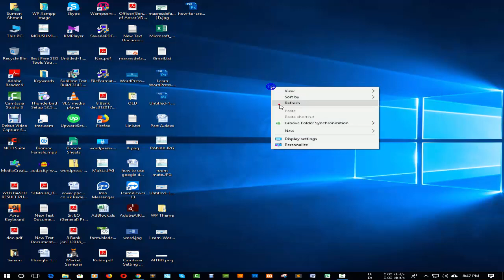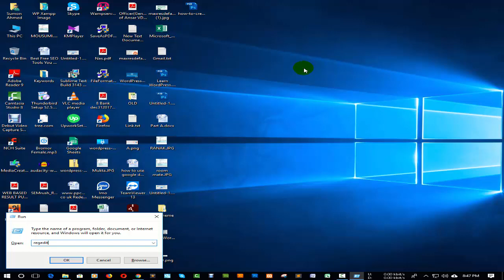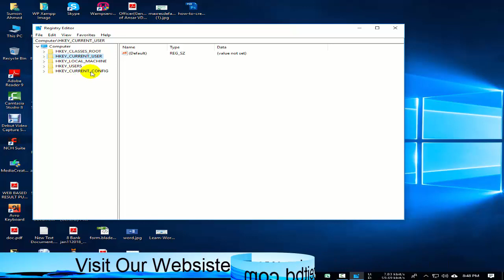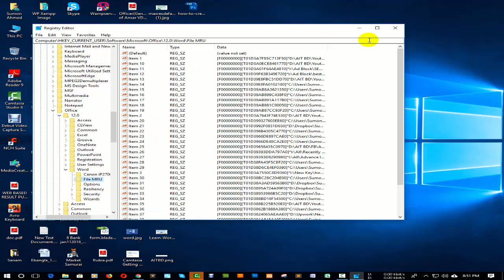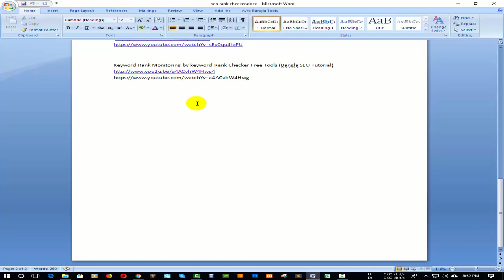Microsoft Word Not Responding or Has Stopped Working? Here is the Solution! (100% Working)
Microsoft Word is the most useful application for all of us. Sometimes Microsoft Word Not Responding or has stopped working because Microsoft word hanging due to some technique issue. Don’t worry here is the best solution for hanging Microsoft word.

In this Microsoft word video tutorial, I will show you, how to solve the problem if Microsoft word not responding or stopped working and if Microsoft word not opening on your computer.

This a step by step guideline to make your Microsoft word working one, After watching my MS word tutorial, you will be able to fix the problem easily without any problem.

So, if you find this Microsoft word video tutorial helpful, please like my video and share it with your friends on Facebook, Twitter, and Google+, and please subscribe to my channel to my next videos fast.

I will answer your question within a short time.